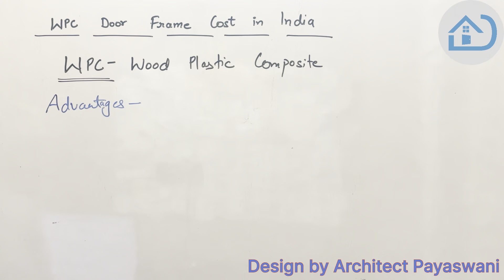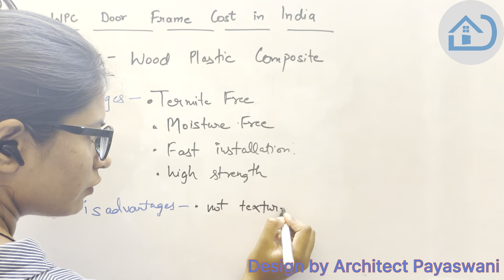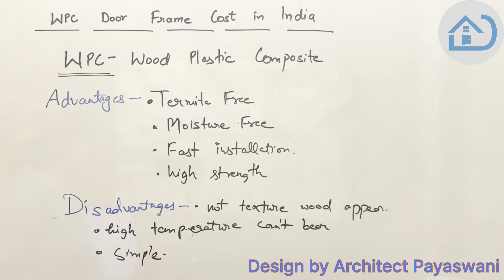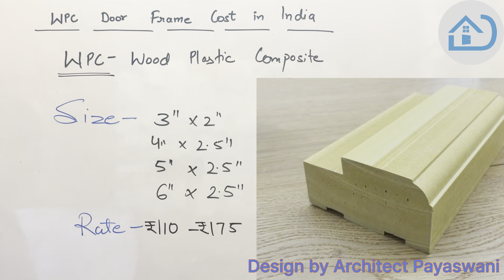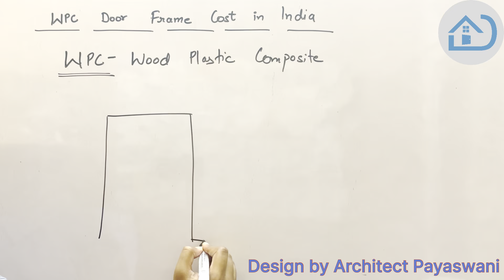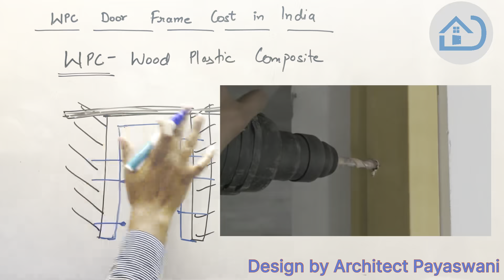WPC Door Frame Cost in India WPC chaukath lagane me kitna kharch lagega? WPC FRAME DOOR WINDOW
WPC Door Frame Cost in India | WPC chaukath lagane me kitna kharch lagega?
In this video, we'll discuss the cost of WPC Door Frame in India and whether it's worth it to buy one. We'll also look at the possible drawbacks of the frame and whether you should buy it if you live in India.

Are you considering purchasing a WPC Door Frame? In this video, we'll discuss the cost of the frame and whether it's worth it to buy one. We'll also look at the possible drawbacks of the frame and whether you should buy it if you live in India.

-Thekedar ghar ni kabrr bna rha! ठेकेदार घर नहीं कब्र बना रहा ! Mistakes done at Site

-17 x 40 House Design | घर का नक्शा | 17 x 40 House Plan 2 BHK| Vastu | 17x40 Ghar Ka Naksha|680 sqft

-Aisa ghar bnwaya toh barbad ho jaoge ऐसा घर बना तो बरबाद हो जाएंगे Contractor fault  ठेकेदार की गलती

Design by Architect provides a complete knowledge of Construction, Planning, Interior Design and Vastu Shastra.
Budget friendly home, shop, office, hotel, school and hospital.

Learn how to design and construct a home, house, office, hotel, hospital and school.
-ARCHITECTURE
-PLANNING
-INTERIOR DESIGN
-EXTERIOR DESIGN
-VASTU SHASTRA
-CONSTRUCTION

Keep Supporting me so i can provide you with free architectural content each week.